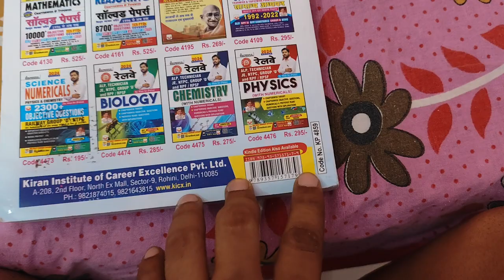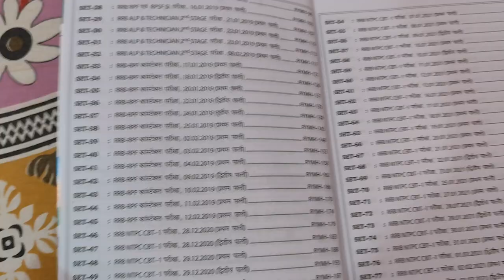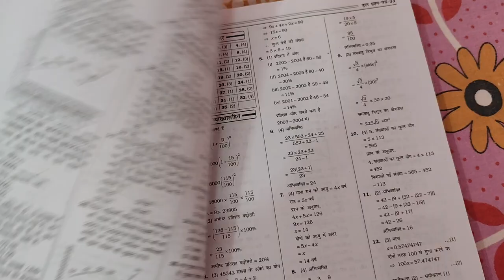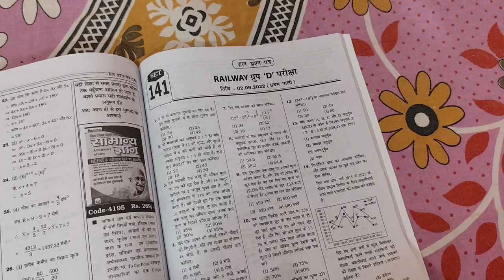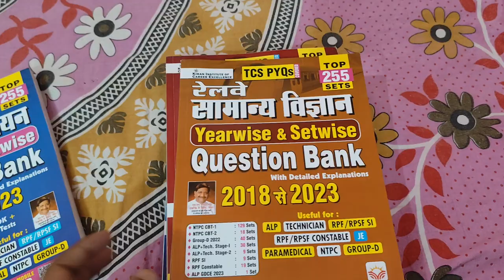Railway Maths Question Bank Solved Papers Top 255 Sets TCS PYQs in Hindi | Kiran Books 2024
Railway Mathematics Yearwise and Setwise Question Bank 2018 To 2023 Solved Papers Top 255 Sets TCS PYQs (Hindi Medium) (4859)
Contents
19 Set-RRB ALP and Technician Exam 2018
3 Set-RRB RPF and RPSF SI Exam 2018
6 Set-RRB RPF and RPSF SI Exam 2019
4 Set-RRB ALP and Technician 2nd Stage Exam 2019
13 Set-RRB RPF Constable Exam 2019
6 Set RRB NTPC CBT-1 Exam 2020
70 Set RRB NTPC CBT-1 Exam 2021
11 Set RRB NTPC CBT-2 Exam 2022
22 Set Railway Group D Exam 2022
1 Set RRC NWR Jaipur GDCE ALP Exam 2023
(Hybrid Mode Online Mock Test Set 156 to 255 Online Available on kicx.in)
* NTPC CBT-1 : 53 Sets
* NTPC CBT-2 : 7 Sets
* Group-D 2022 : 18 Sets
* ALP+Tech.Stage-1 : 11 Sets
* ALP+Tech.Stage-2 : 5 Sets
* RPF Constable : 6 Sets